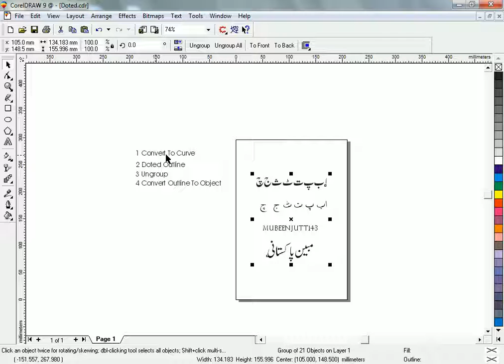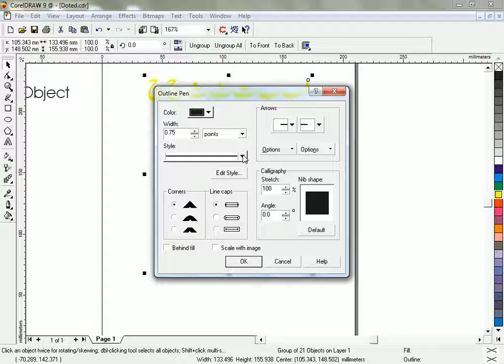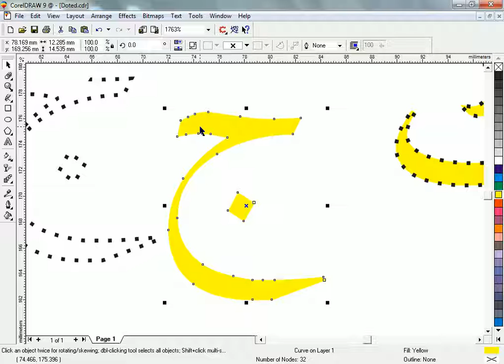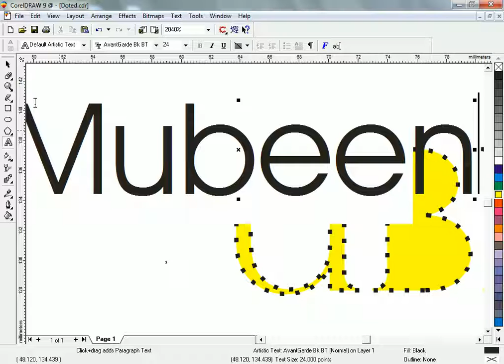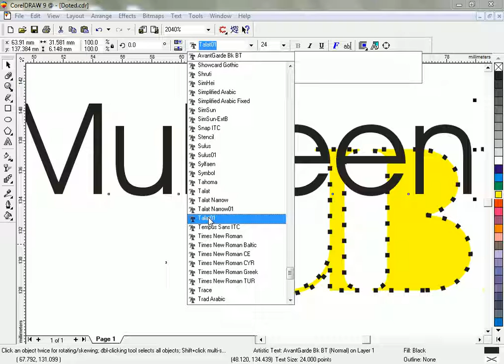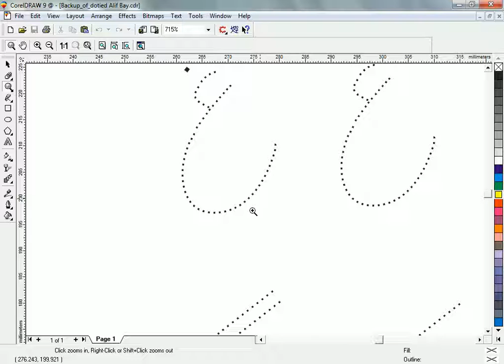dotid arabic and urdu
For Download corel file